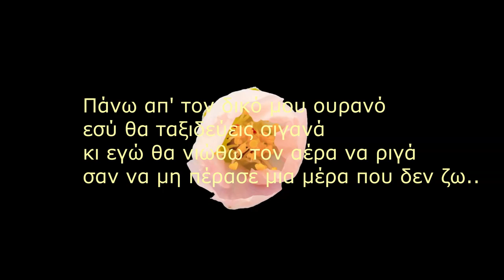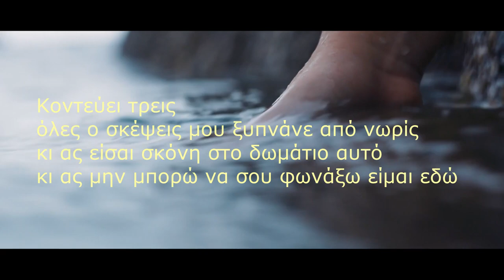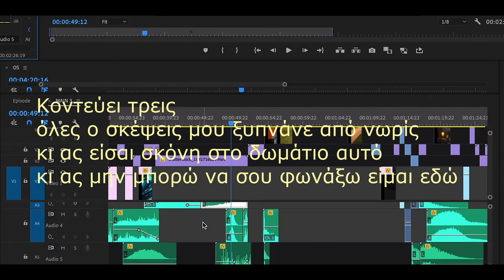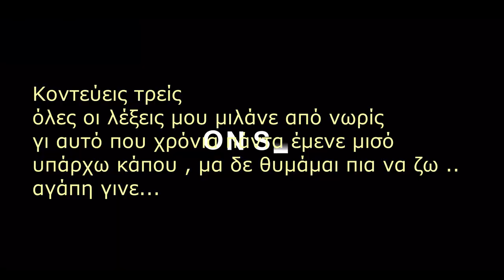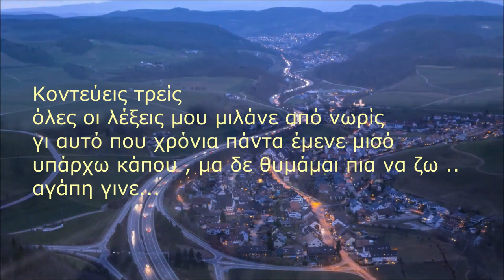ΗΛΙΑΣ ΠΟΛΙΤΗΣ ΚΟΝΤΕΥΕΙ ΤΡΕΙΣ SINGLE 2022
Θυμάσαι ποιός είμαι .. Dm
εκείνος που σε ψάχνει για καιρό Gm - A
εκείνος που σου λεει σ' αγαπώ Gm - A
σαν ήλιος μείνε ..Dm

Πάνω απ' τον δικό μου ουρανόGm – A
εσύ θα ταξιδεύεις σιγανά D@ -Dm
κι εγώ θα νιώθω τον αέρα να ριγά Gm - A
σαν να μη πέρασε μια μέρα που δεν ζω.. B@ - A

Κοντεύει τρεις Dm
όλες ο σκέψεις μου ξυπνάνε από νωρίς Dm-C
κι ας είσαι σκόνη στο δωμάτιο αυτόDm-C
κι ας μην μπορώ να σου φωνάξω είμαι εδώ Gm-A

Κοντεύεις τρείς
όλες οι λέξεις μου μιλάνε από νωρίς
γι αυτό που χρόνια πάντα έμενε μισό
υπάρχω κάπου , μα δε θυμάμαι πια να ζω ..
αλήθεια είναι ...

Θυμάσαι ποιός είμαι ?
είμαι ο καπνός απ' το τσιγάρο το μισό
όταν με σκέφτεσαι σαν το ναρκωτικό
και φόβος γίνε...

Υπάρχει κάτι άλλο να μπορώ ?
να την διαλύσω την απόλυτη ενοχή
κι αυτή η στιγμή να μην κυλάει μοναχή
πες μου πως θέλεις κι άλλα τόσα να ρωτώ ..
αγάπη γίνε...